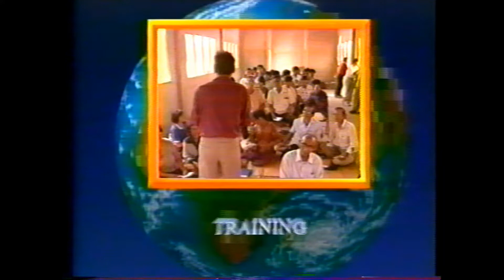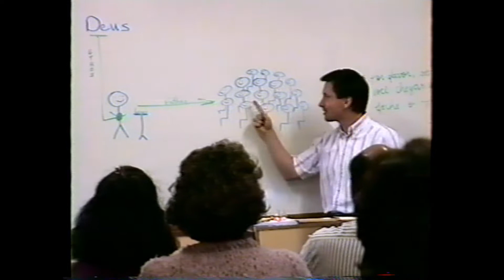Foster's in Brazil 1996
Looking back at serving the Lord in Brazil